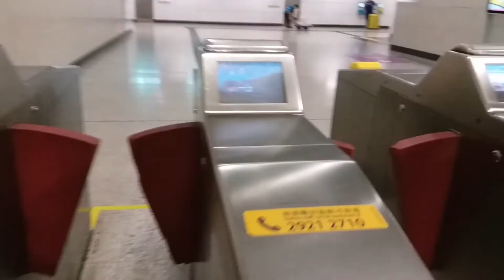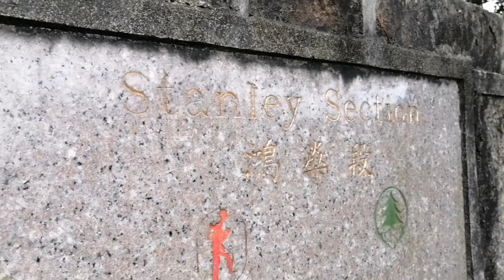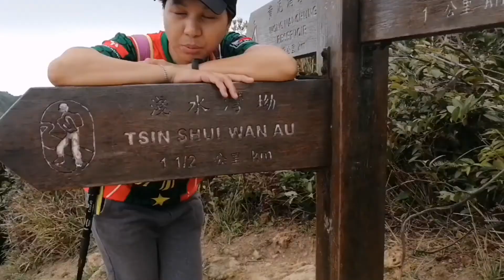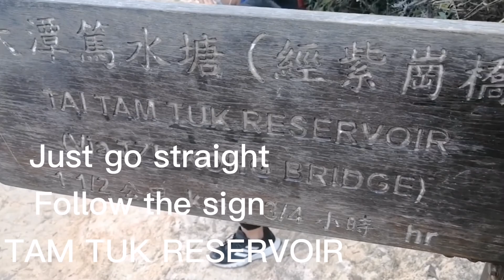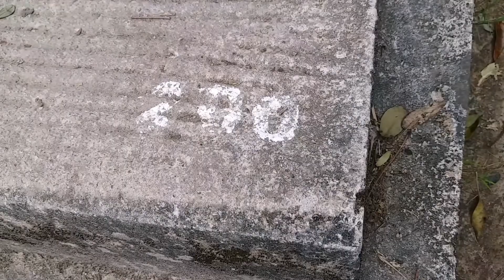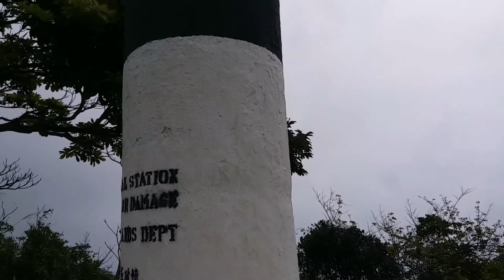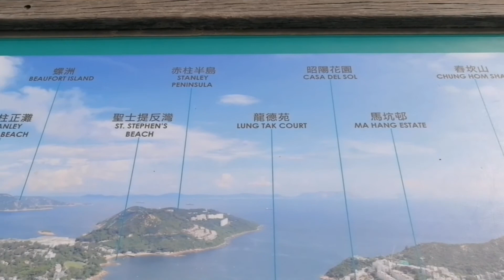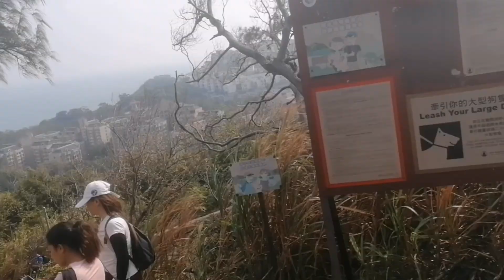TWIN PEAK AND VIOLET HILL HK. /charity hike with the HELPING HANDS HIKERS /3-14-21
Twin peak and Violet hill was connected. Central exit A go to TIMES SQUARE  bus terminus and find the bus #6 off to WONG NAI CHUNG GAP RESERVOIR.That was the SINOPEC GAS STATION. Walk up the short stairs up and goes yo TAI TAM RESERVOIR ROAD followed by the Tai tam Country trail. There are 2 summits and about 2k steps. For me about 5 -6 hours and almost pass by  6 mountains and end at the STANLEY. back to central bus #6 or  260
There are 3 trail on it. Tai tam Country trail. Wilson trail and Tsz Lo Lan shan path. With 436 m. 433 m. 430m..must bring a lot of water and food to gain energy if you go hike here.
# twin peak and Violet hill
Hiking nature